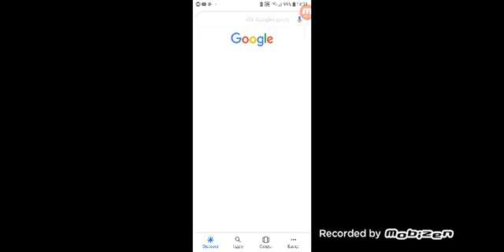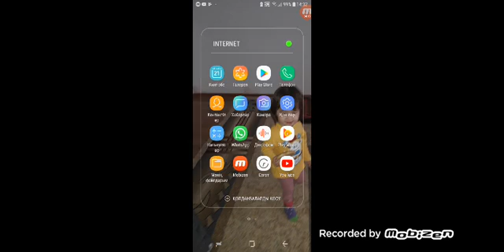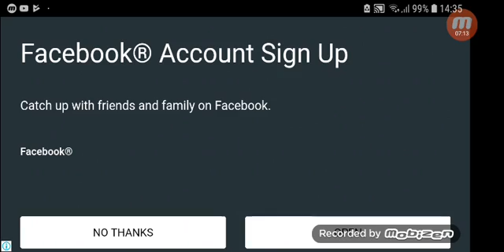РОПЕ ХЕРО ГИМ#5